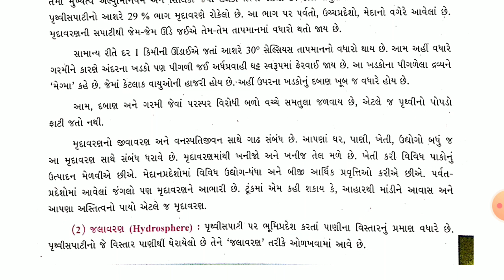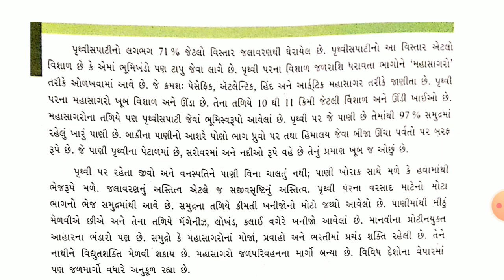સામાજિક વિજ્ઞાન ધોરણ -6 પાઠ -10 પૃથ્વીનાં આવરણો ભાગ -2 NEW NCERT BOOK By Harsha Ahir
સામાજિક વિજ્ઞાન ધોરણ -6 પાઠ -10 પૃથ્વીનાં આવરણો ભાગ -2
NEW NCERT BOOK
By Harsha Ahir